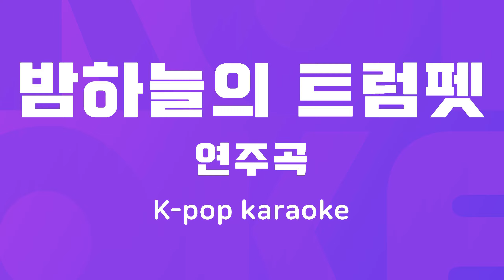밤하늘의 트럼펫 : Originally Performed By 연주곡 Karaoke Verison